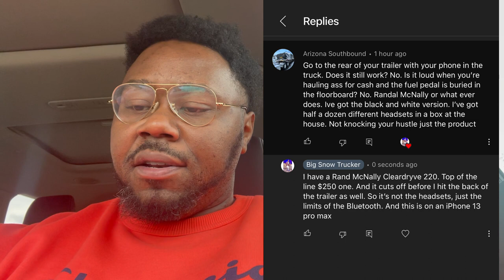Best Trucking Bluetooth Headset Rand McNally Vs Blue Parrot Vs Blue Tiger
My Refrigerator
My Headset
My Go Pro Setup
My GPS
My Phone Mount For Recording

Blue Tiger Products. Save 10 percent off any product using my code DM012722